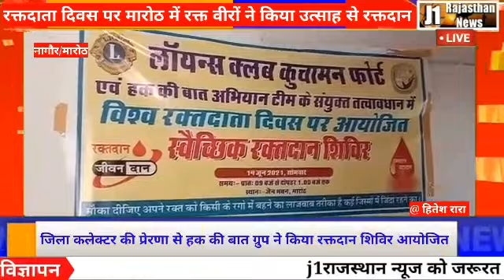नागौर/मारोठ। रक्तदाता दिवस पर मारोठ में रक्त वीरों ने किया उत्साह से रक्तदान।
हितेश रारा की रिपोर्ट